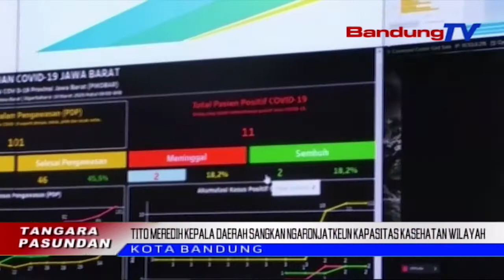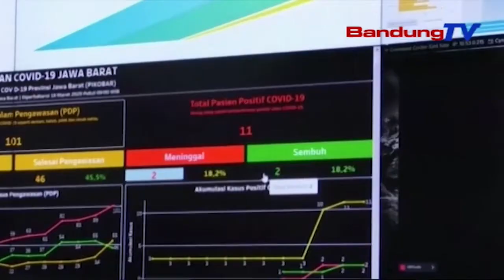Tito Meredih Kepala Daerah Sangkan Ngaronjatkeun Kapasitas Kasehatan Wilayah | TP | BANDUNGTV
TP | BANDUNGTV | DERI FIRMAN | Nyanghareupan Pandemi Virus Corona Atawa Covid 19, Menteri Dalam Negeri Republik Indonesia, Tito Karnavian, Meredih Sakumna Kepala Daerah Sangkan Ngaronjatkeun Kapasitas Kasehatan Wilayahna Sewang-Sewangan. Dirina Nandeskeun, Pemendagri Jeung Permenkeu Masrahkeun Wewenang Ka Kepala Daerah Pikeun Nyorang Relokasi Anggaran, Sangkan Sayaga Upama Jumlah Pasen Ngaronjat.